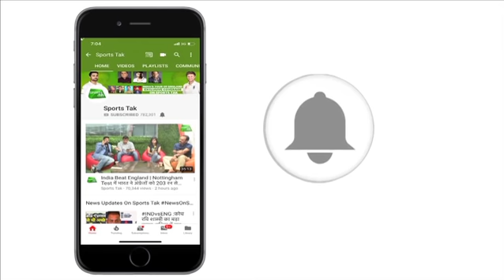Exclusive: Kolkata Test 2001 की जीत की कहानी सुनिए Laxman & Harbhajan की ज़ुबानी । Vikrant Gupta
In an exclusive interview with Sports Tak VVS Laxman shared his thought on how 281 changed his life and what is the contribution of this knock in Indian Ccricket. He also shared his lowest point of his career.